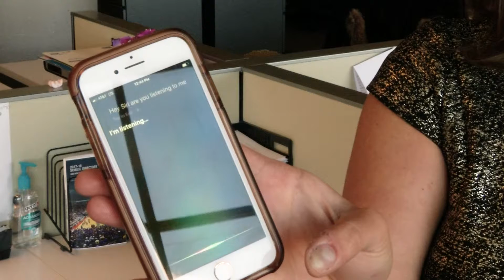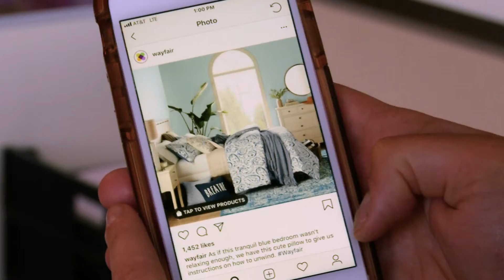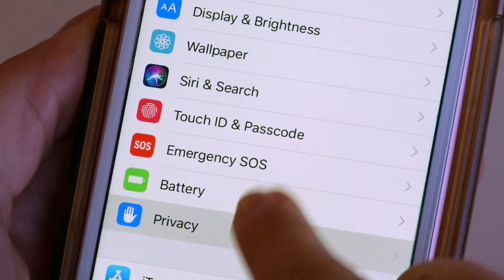OH IS YOUR PHONE LISTENING PKG